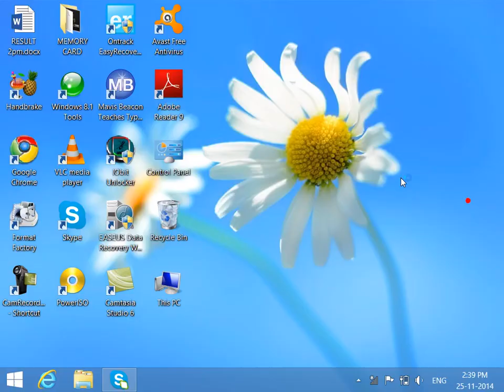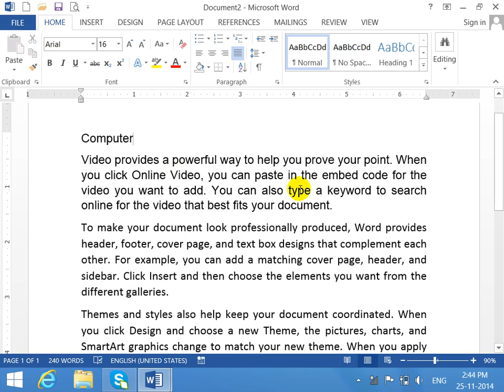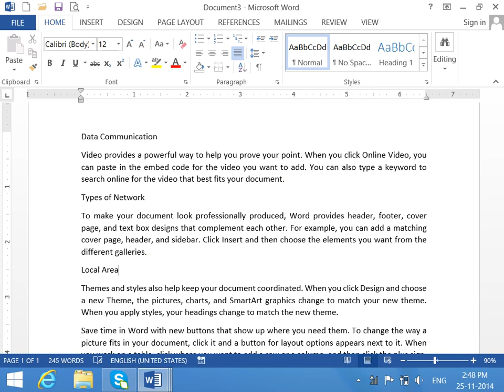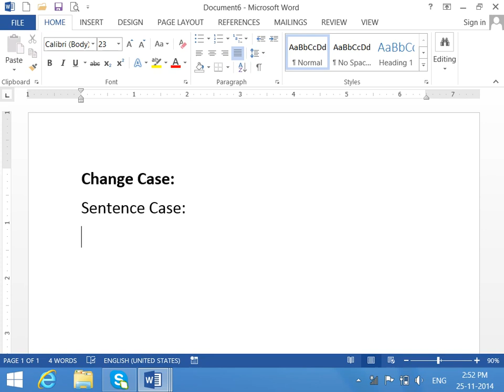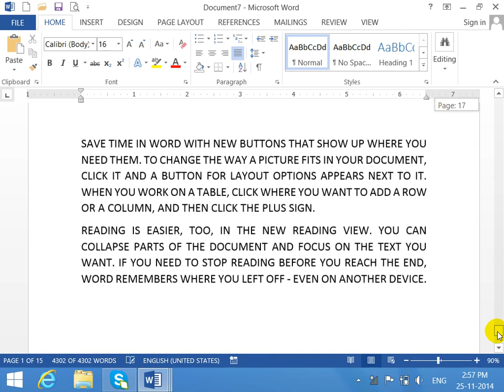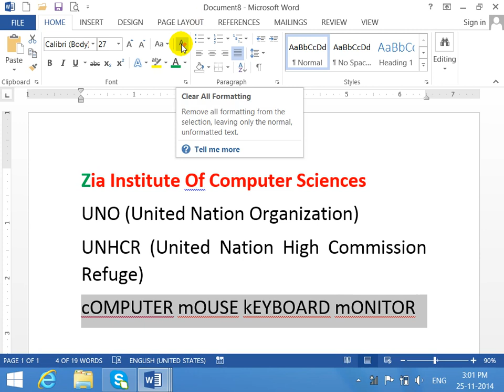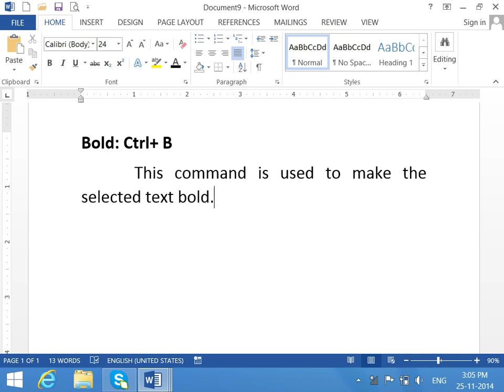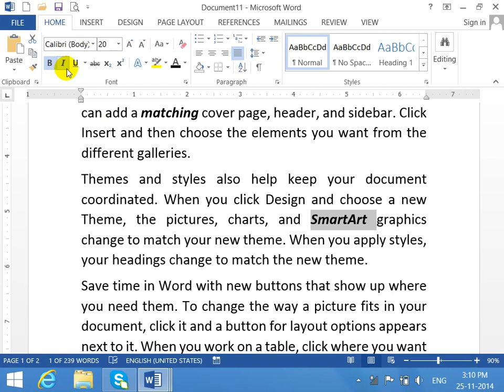1 Font 1